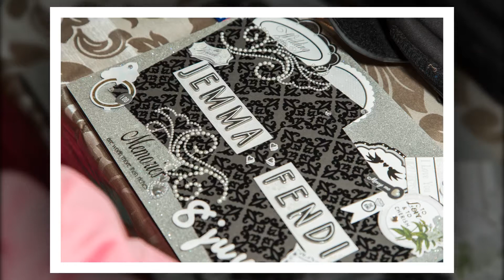Fendi and Jemma Wedding on 8 June 2013